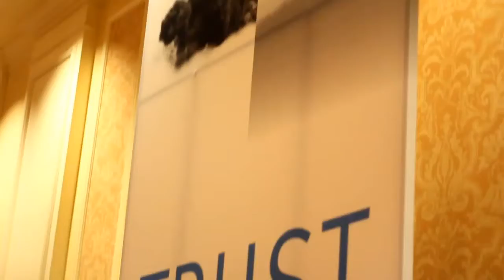The Cube - EMCworld 2012 - Tom Roloff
The Cube - EMCworld 2012 - Tom Roloff, EMC, with John Furrier and Dave Vellante